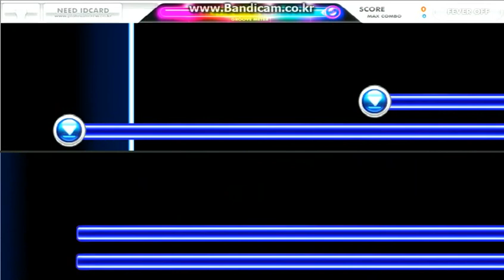In My Heart Extended Ver TECHNIKA Custom Pattern by BJNB(Me)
It's just DJMAX TECHNIKA 2 Custom pattern made by me

I wish I played 'In My Heart Extended ver' with DJMAX TECHNIKA

Enjoy Movie :-)